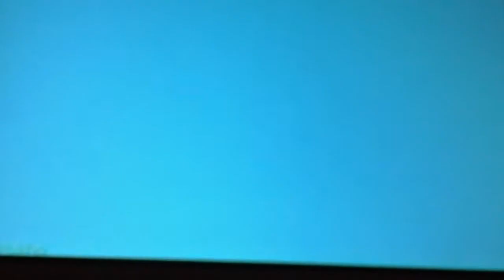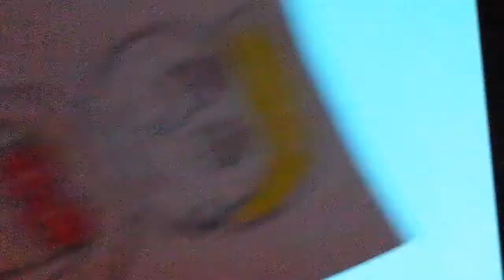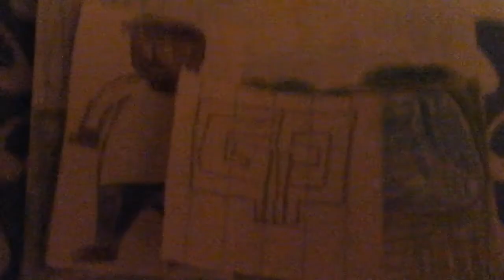Golden Princess Film Production Ltd Goes Swimming While Grounded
Inspired by: Louielouie95
Important Lesson: Don't go to swimming while grounded